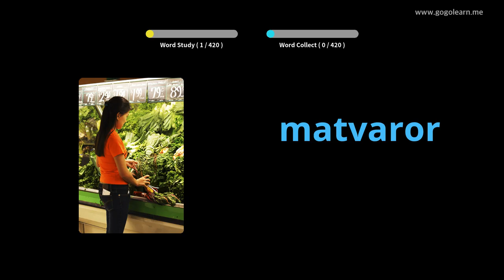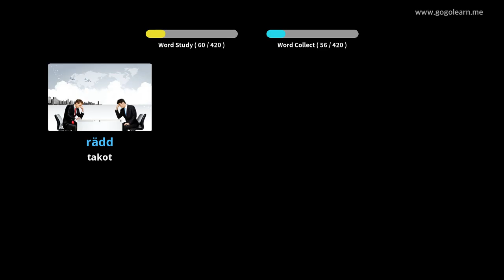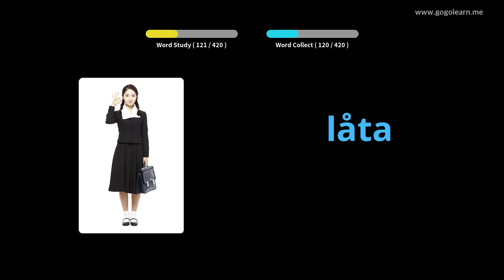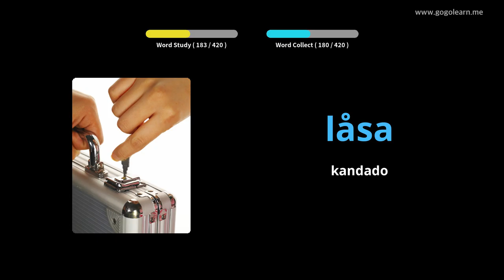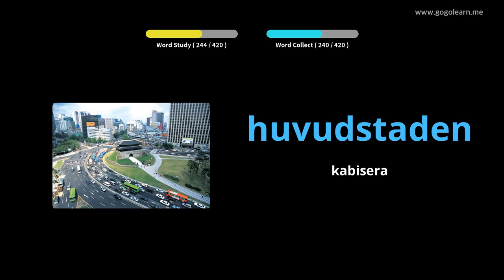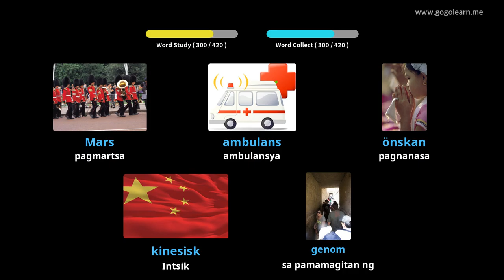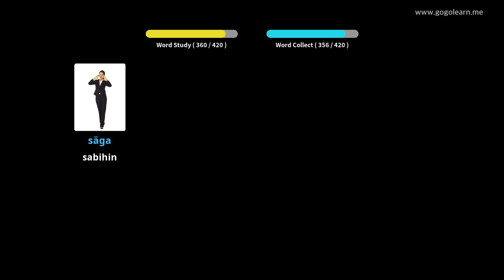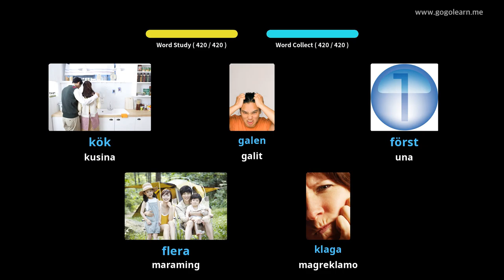Pangunahing Paaralang Suweko sa Talasalitaan | Golearn